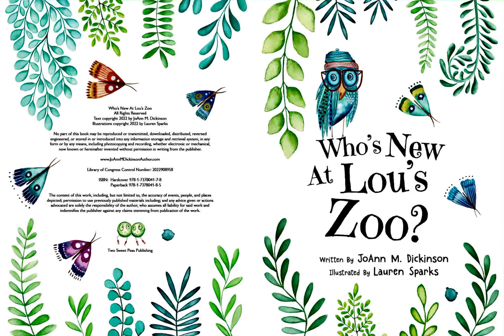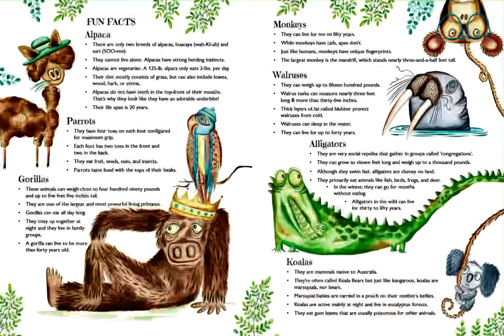🦉 Kids Book Read Aloud 🦉 Who’s New At Lou’s Zoo by JoAnn Dickinson [ READ ALONG VIDEO ]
Hi friends! 🦉 Listen and follow along as K reads aloud Who’s New At Lou’s Zoo by JoAnn Dickinson ( ages 3 - 8 ). Every weekday, we will read aloud a new kids book.

Who’s New At Lou’s Zoo was illustrated by Lauren Sparks. This book was published by Two Sweet Peas Publishing in 2022. Join us tomorrow to hear a new kids book read aloud by K!